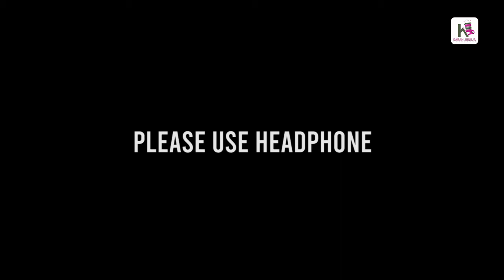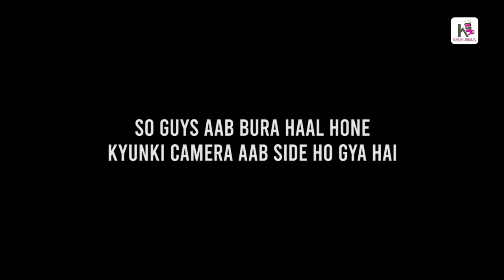Happy Holi with Friend Office Colleagues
Credits: KRJ